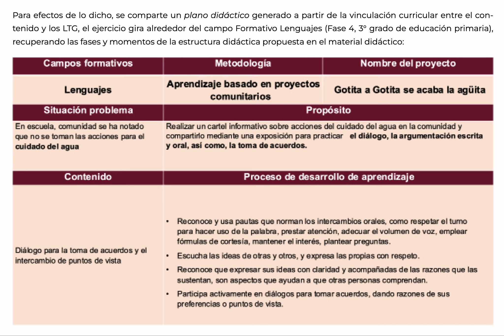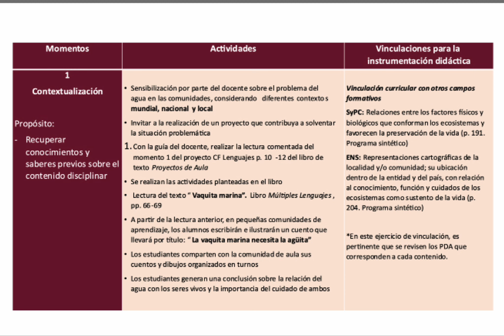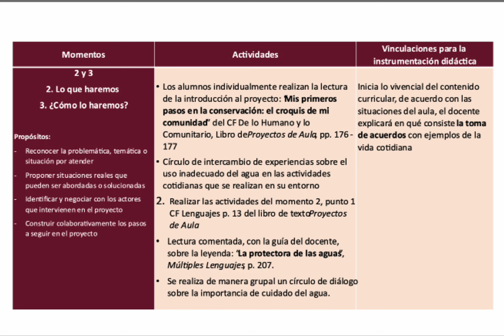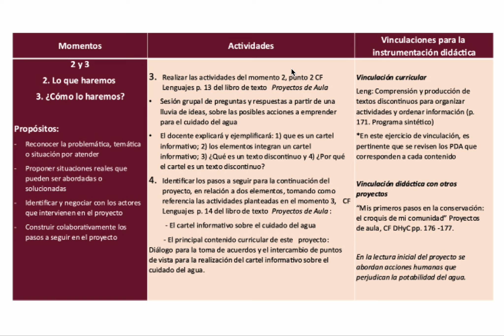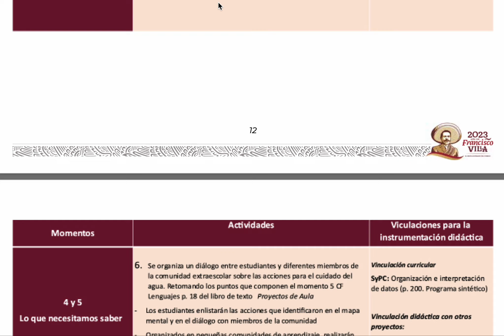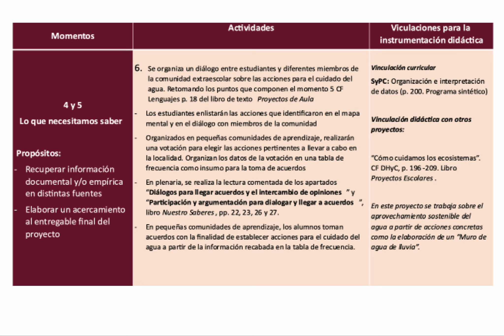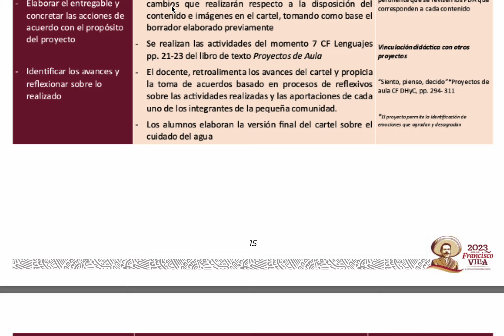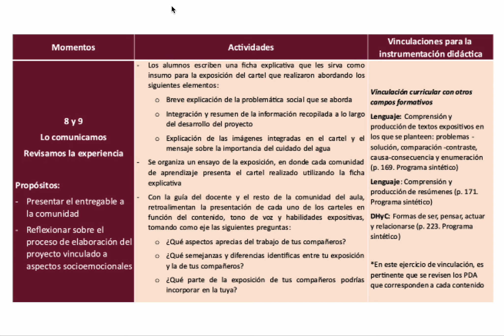Ejemplo de planeacion, gotita a gotita el agua se acaba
un plano didáctico generado a partir de la vinculación curricular entre el contenido y los libros de texto gratuito el ejercicio que que les presentaremos gira alrededor del campo formativo lenguajes de la fase cuatro En tercer grado de Educación primaria recuperando las fases y los momentos de de estructura didáctica propuesta en el material didáctico empezamos campo formativo lenguajes metodología aprendizaje basado en proyectos comunitarios nombre del proyecto gotita gotita se acaba la agüita situación o problema en en escuela comunidad se ha notado Que no se toman las acciones para el cuidado del agua propósito realizar un cartel informativo sobre las acciones del cuidado del agua en la comunidad y compartirlo mediante una exposición para practicar el diálogo la argumentación escrita y oral así como la toma de acuerdos contenido diálogo para la toma de acuerdos y el intercambio de puntos de vista procesos de desarrollo de aprendizaje reconoce y usa las pautas que Norman los intercambios orales como respetar el turno para hacer uso de la palabra prestar atención adecuar el volumen de voz emplear fórmulas de cortesía mantener el interés plantear preguntas escuchar las ideas de otros y otras y expresarlas propias con respeto reconoce que expresar sus ideas con Claridad y acompañadas de las razones que las sustentan son aspectos que ayudan a que otras personas comprendan participa activamente en diálogos para tomar acuerdos dando razones a sus preferencias o puntos de

vista hoy vamos también a compartir los momentos las actividades y la las vinculaciones para la instrumentación didáctica punto número uno la contextualización tiene como propósito recuperar conocimientos y saberes previos sobre el contenido disciplinar las actividades que se Proponen realizar sensibilización por parte del docente sobre el problema del agua en las comunidades considerando diferentes contextos por ejemplo mundial nacional y local invitar a la reflexión de un proyecto que contribuye a solventar la disita situación problemática punto número uno con la guía del docente realizar la lectura comentada del momento uno del proyecto lenguajes página 10 a la 12 del libro de texto proyectos de aula se realizan las actividades planteadas en el libro también se invita la lectura del texto vaquita marina de libos múltiples lenguajes página 66 a la 69 a partir de la lectura anterior en pequeñas comunidades de aprendizaje los alumnos escribirán e ilustrarán un cuento que llevará por título la vaquita marina necesita la agüita los estudiantes comparten con la comunidad de aula sus cuentos y dibujos organizados en turnos los estudiantes generan una conclusión sobre la relación del agua con los seres vivos y la importancia del cuidado de ambos qué vinculación hay para la instrumentación didáctica vinculación curricular con otros Campos formativos

saberes y pensamiento científico por ejemplo relaciones entre los factores físicos y biológicos que conforman los ecosistemas y favorecen la preservación de la vida página 191 del programa sintético en el caso de ética naturaleza y sociedades está la representación cartográfica de la localidad y o comunidad su ubicación dentro de la entidad y del país con relación al conocimiento función y cuidados de los ecosistemas como sustento de la vida en la página 204 del programa sintético en este ejercicio de vinculación es pertinente que se revisen los pda que corresponden a cada

contenido momentos dos y tres el segundo se llama lo que haremos y el tercero cómo lo haremos propósito reconocer la problemática temática o situación por atender proponer situaciones reales que pueden ser abordadas o solucionadas también Identificar y negociar con los actores que intervienen en el proyecto así como construir colaborativamente los pasos a seguir en el proyecto Qué actividades se Proponen los alumnos individualmente realizan la lectura de la introducción al proyecto mis primeros pasos en la conservación el croquis de mi comunidad

del libro de de lo humano y lo comunitario libro de proyectos de aula página 176 y 177 luego se hace un círculo de intercambio de experienci sobre el uso inadecuado del agua en las actividades cotidianas que se realizan en su entorno número dos realizar las actividades del momento 2.1 de su libro lenguajes página 13 del libro de texto proyectos de aula Lu posteriormente una lectura comentada con la guía del docente sobre la leyenda la protectora de agua que se encuentra en múltiples lenguajes página 207 se realiza de manera grupal un círculo de diálogo sobre la importancia del cuidado del agua las vinculaciones que vienen para la instrumentación didáctica se inicia lo vivencial del contenido curricular de acuerdo con las situaciones del aula el docente explicará En qué consiste la toma de acuerdos con ejemplos de la vida cotidiana el momento